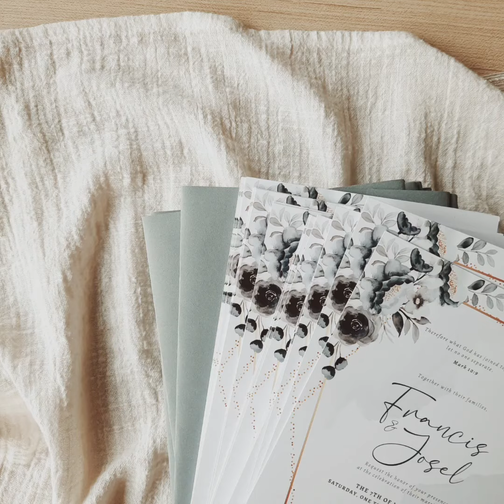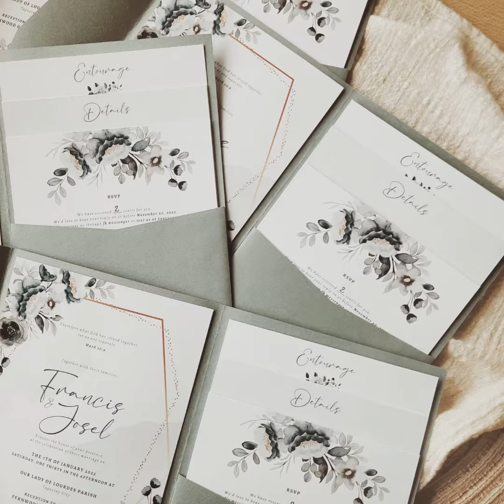francis & josel | modern minimalist shades of blue wedding invites | AN Designs Studio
TIKTOK ACCOUNT: AN Designs Studio (@an.designsstudio)

AN Designs Studio | serving you with handmade designs and hand-lettered treats since 2016